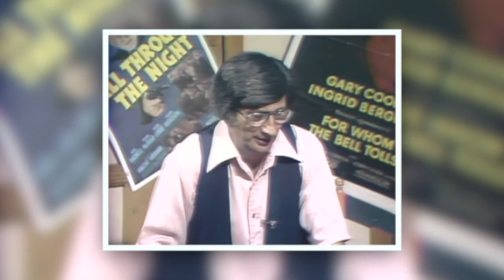Hollywood Backlot - Guy Giampapa Interviews Jule Styne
Classic episode of "Hollywood Backlot" - 1979